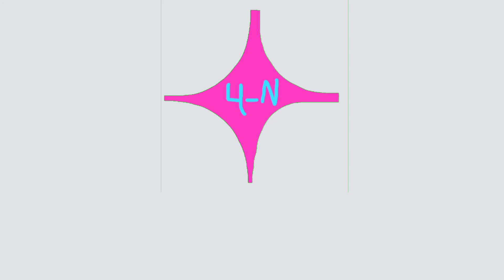4-Noon Pictures Logo